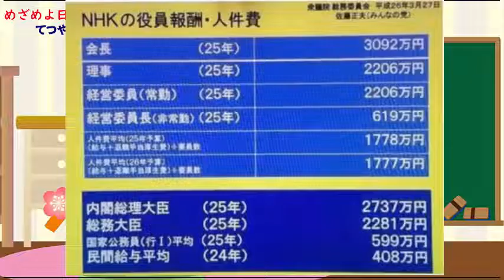丸山穂高議員のN国党入党の意義【2019年07月30日】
丸山穂高議員がNHKから国民を守る党（N国党）に入党しました。
最近、小学校では「NHKをぶっ壊す！」という言葉が流行っているとか・・。
今回は、NHKの問題点と丸山議員の入党の意義について考えてみました。

‹関連動画›
丸山穂高氏がN国に入党へ　立花代表と面談後に会見（2019年7月29日）
【N国( ω-、)】悲報😵丸山穂高入党‼️衆院で勢力( ω-、)‼️🐾れいわはNHKを【ガチ】でぶっこわすを公約を
丸山穂高氏がN国（NHKから国民を守る）党入りで立花孝志代表と会見と渡辺喜美氏も入党で党勢拡大か？リアル「君の名は。」小惑星が地球と25日ニアミスの回
丸山穂高【Ｎ国 入党】立花孝志と共闘！NHKから国民を守る党 新メンバー！NHKをぶっ壊す！